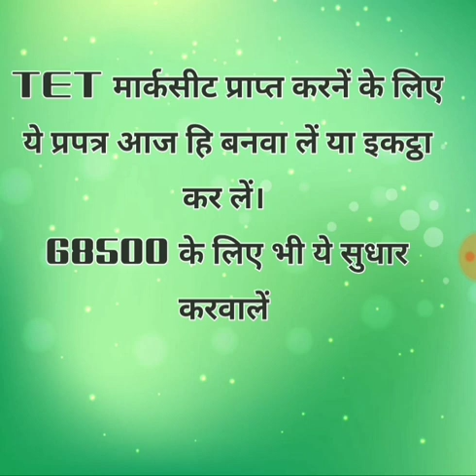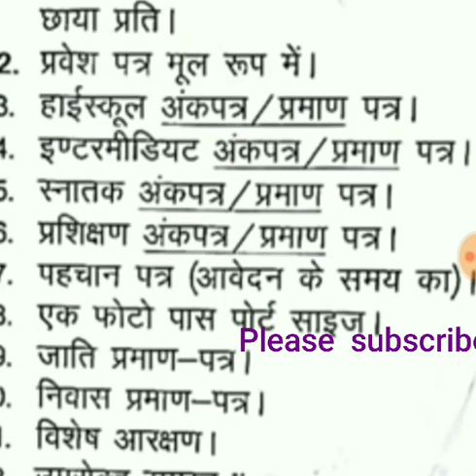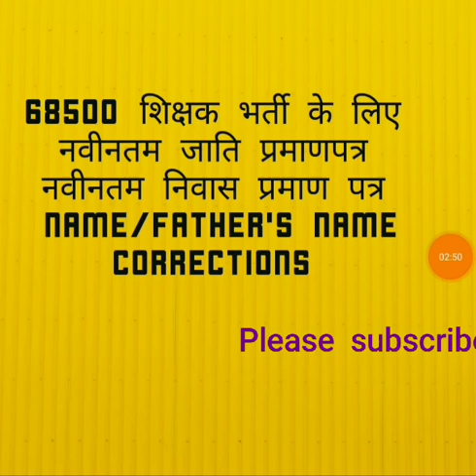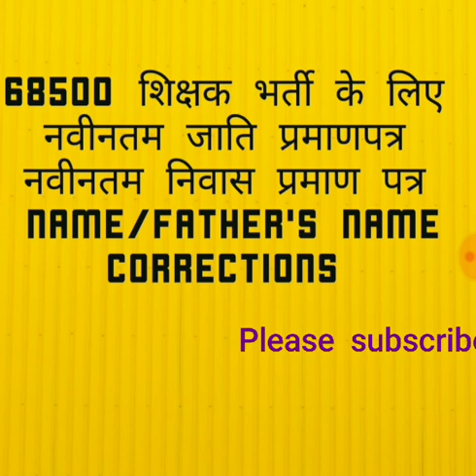TET 2017 MARKSHEET और 68500 शिक्षक भर्ती के लिए ये कागज आज हि बनवा लें 68500 TEACHER RECRUITMENT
ये वीडियो TET 2017 और 68500 शिक्षक भर्ती परीक्षा के विद्यार्थी जरूर देखें।